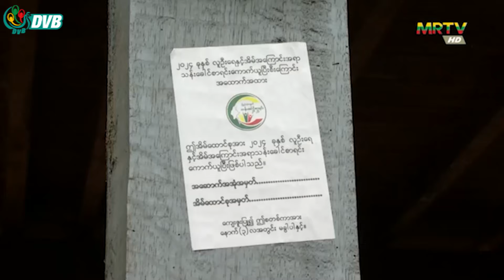အတုအယောင် ရွေးကောက်ပွဲဟာ ရင်ဆိုင်နေရတဲ့ အကျပ်အတည်းအတွက် အဖြေမဟုတ် - DVB News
စစ်တပ်စီစဉ်တဲ့ အတုအယောင် ရွေးကောက်ပွဲဟာ မြန်မာပြည်သူတွေ ရင်ဆိုင်နေရတဲ့ အကျပ်အတည်းအတွက် အဖြေမဟုတ်လို့ လက်မခံဖို့ သံအမတ်ကြီး ဦးကျော်မိုးထွန်းက  နိုင်ငံတကာကို တောင်းဆိုလိုက်ပါတယ်။

About DVB